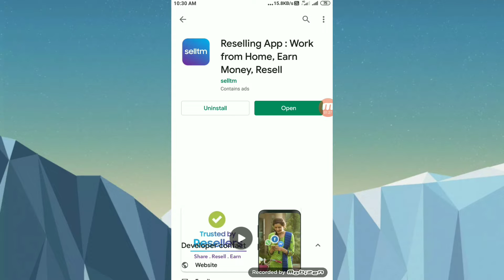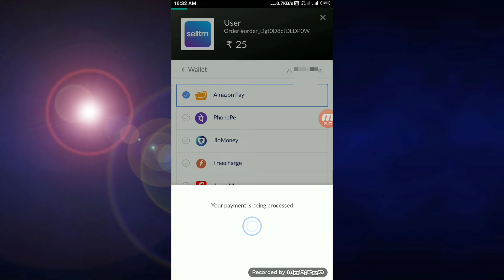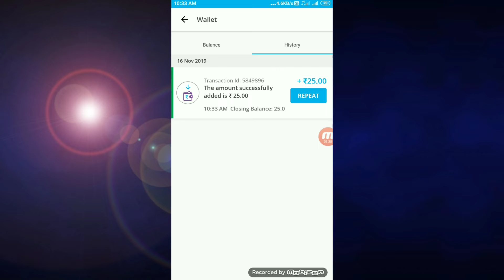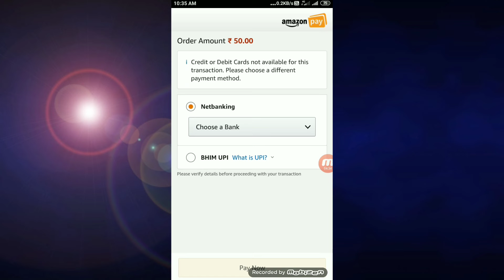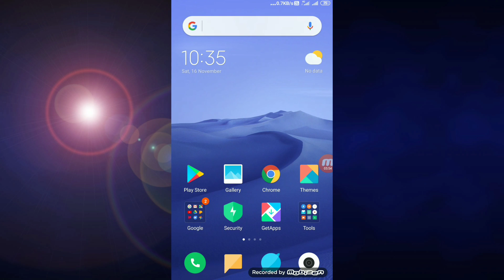amazon pay balance to bank || amazon pay balance transfer to another account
amazon pay balance transfer to another account